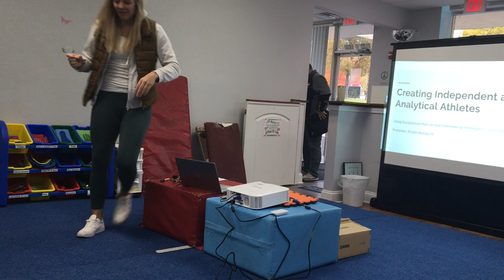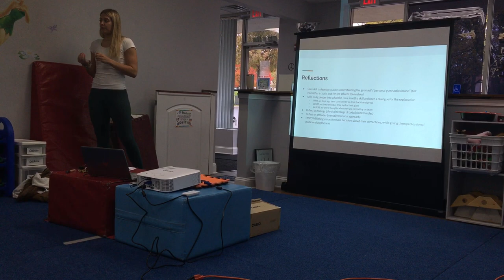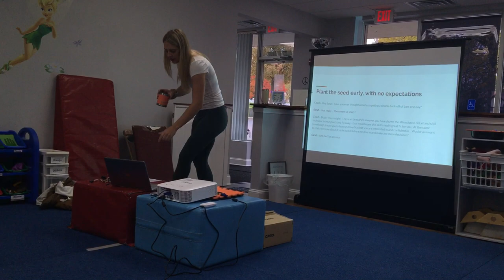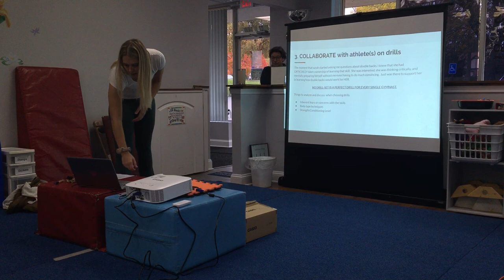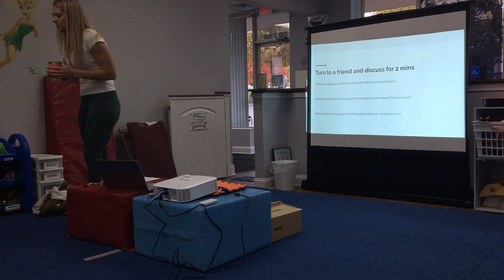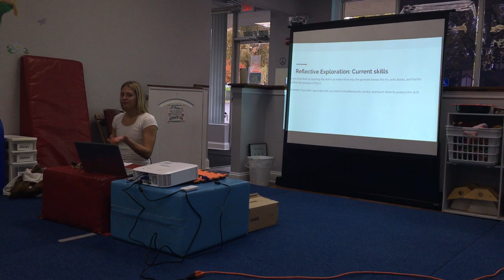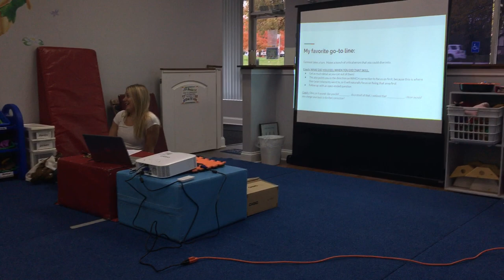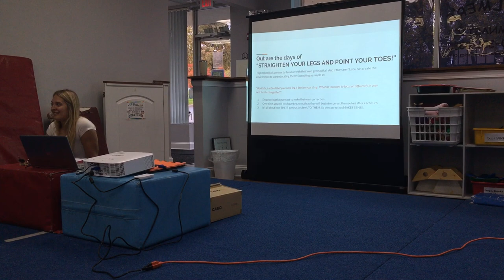Creating Independent and Analytical Gymnasts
Kristin Nordquist describes how she works the mental side of gymnastics coaching to help her gymnasts coach themselves.